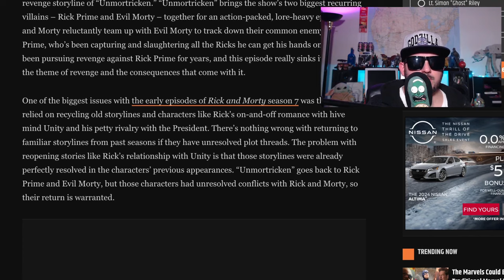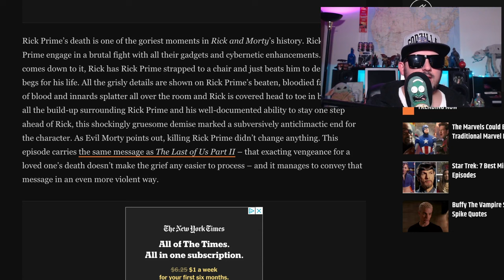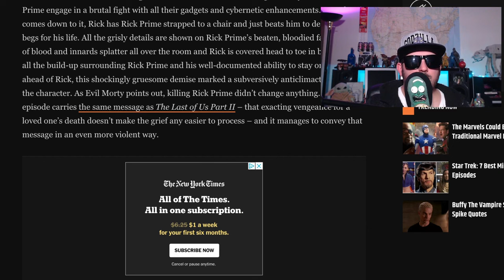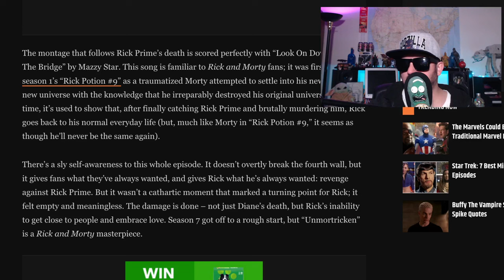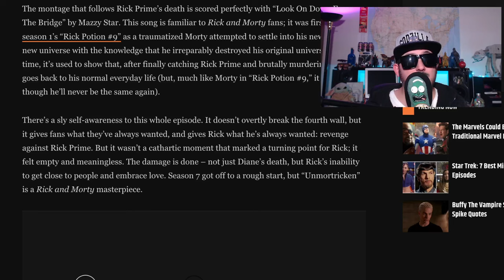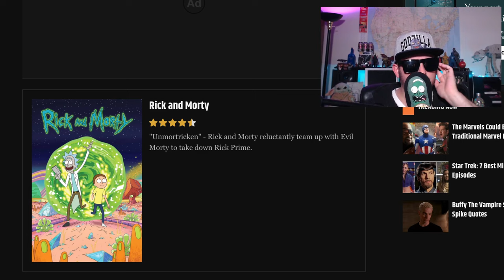Rick and Morty SE7 ep5 | Do fans really want this?